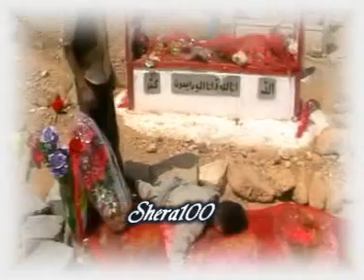Moein Sardashti & Daruish Hariri - Yadek Bo Ismaeil Sardashti CD 2 - 1